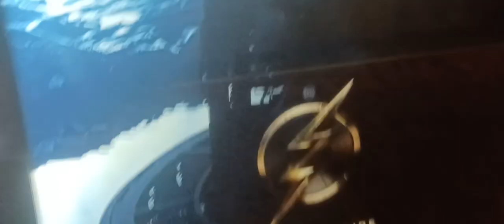fast x movie vlog